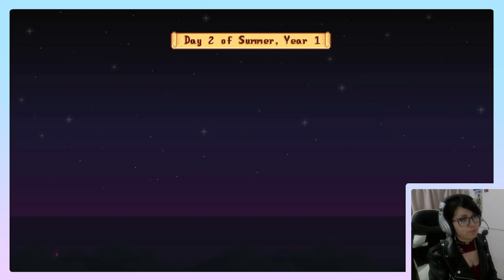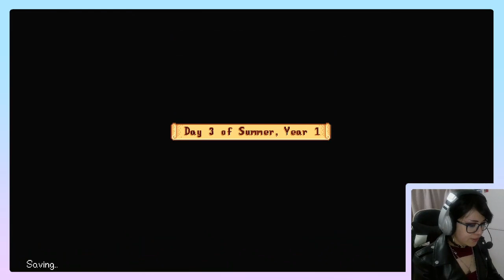Camera shy!! 😅🌿 Stardew Valley. Ep. 12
And then I re-watched my own footage and found out I didn't water TWO CROP SPOTS.

❤️Game Specifics:
-I am playing Stardew Valley ver. 1.5.6 on my Nintendo Switch with a pro-controller.
-"Chip & Oat" Farm is a Hill-Top type.
-Monsters are set to spawn on the farm at night.
-The Earnings option is set to give me %50 profit from sold items.
-Community Center bundles and Mines rewards are remixed.
-And lastly, this is not my first time playing Stardew Valley! I know my way around, but if you have some notes and tips for me, I'll gladly read them.

❤️My art places!